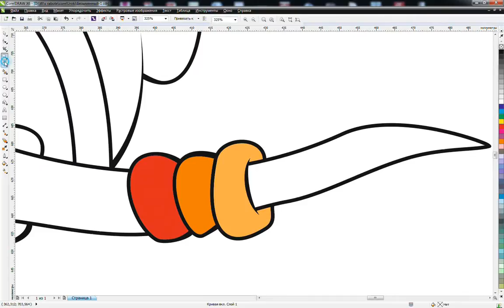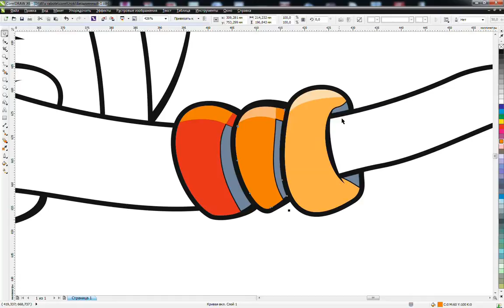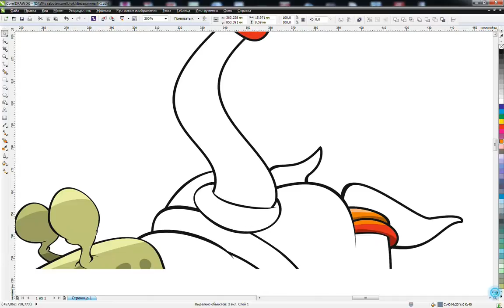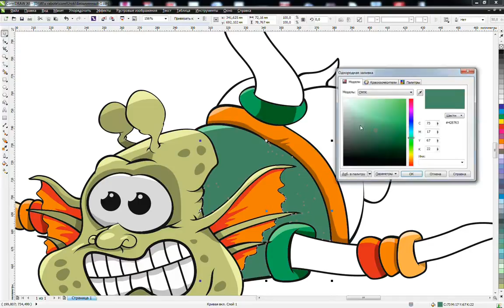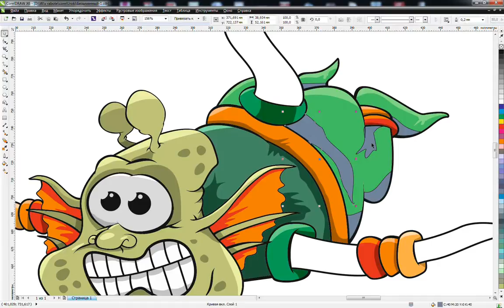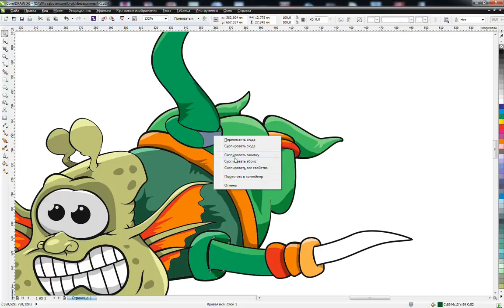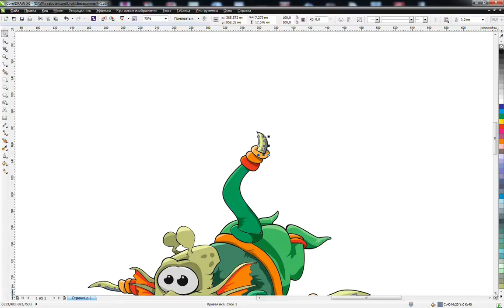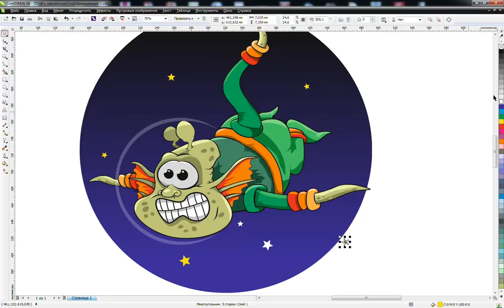Урок 19. Раскрашиваем тело. Фон. #1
19 урок из серии "Рисуем мультяшек в CorelDRAW". Раскрашиваем тело. Фон.